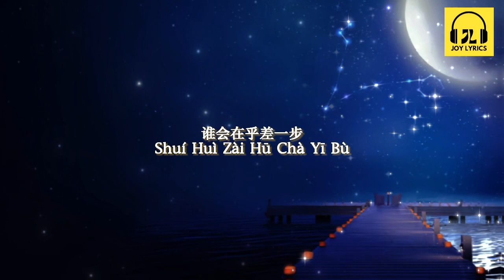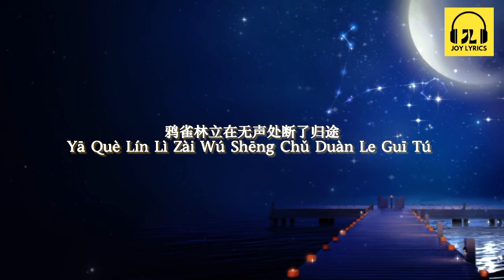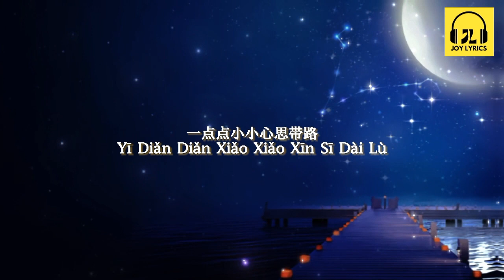Du Bu 独步 — 崔子格 [ 动态歌词 Pinyin Lyrics ]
独步

电视剧《媚者无疆》人物主题曲

演唱：崔子格
作词：陈曦
作曲：董冬冬
编曲：闫天午
制作人：董冬冬
弦乐：国际首席爱乐乐团
吉他：闫天午
配唱制作人：李潇潇
录音：罗皓
混音/母带：赵靖
出品：冬曦音乐工作室

进退之间最无助

怕一时失了风度

谁会在乎差一步

就被迫拱手让出

锦衣华服待战鼓

不负拥一身风骨

谁会认输风雨路

早已一心入江湖

曾经的孤独连成音符

无意中含混过几处

一点点小小心思带路

谁来猜谁来翻开

长夜的冷酷调配浓度

随意饮下这杯祝福

一次次重重绝望独步

别放开再重来

等待

锦衣华服待战鼓

不负拥一身风骨

谁会认输风雨路

早已一心入江湖

曾经的结束刻下孤独

不曾让谁把谁辜负

除手中剑在风中独舞

都还在都在等待

初春的风舞带来温度

红线风中招惹羡慕

鸦雀林立在无声处断了归途

留了孤独